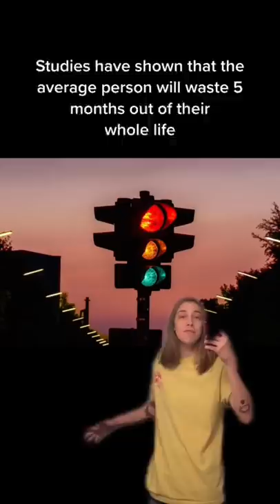YOU MIGHT HAVE HERPES 🦠 w OnlyJayus